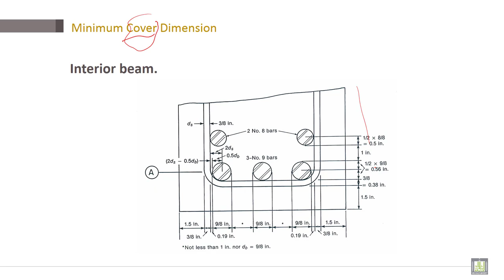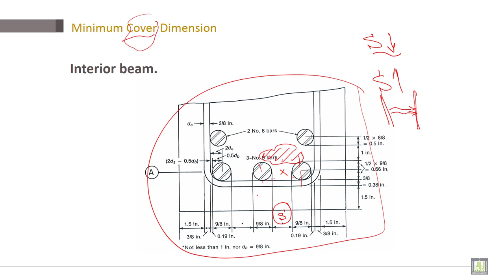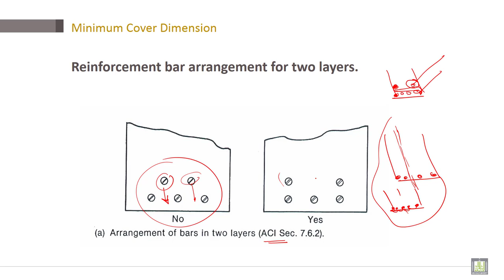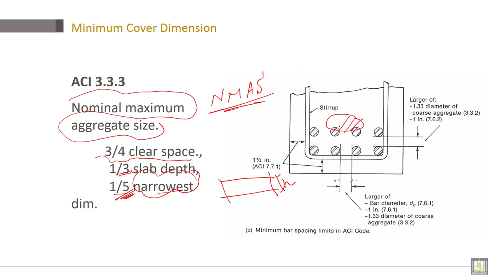Reinforced Concrete | C3-L18 | Minimum Cover Dimension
Lecture 18 : Minimum Cover Dimension